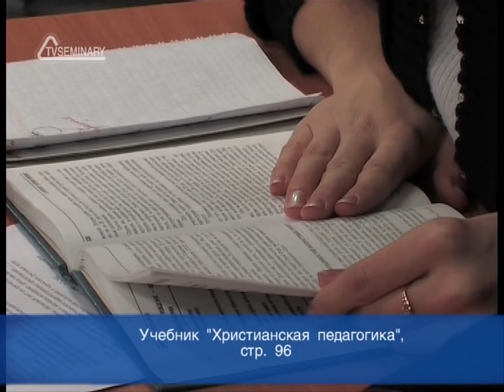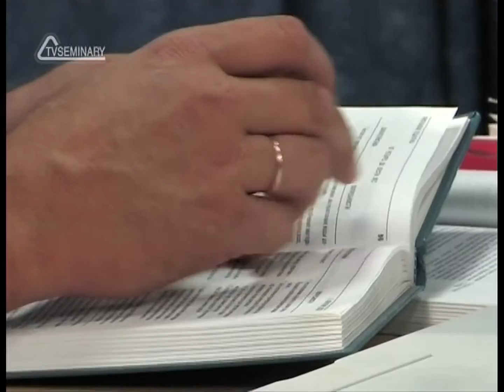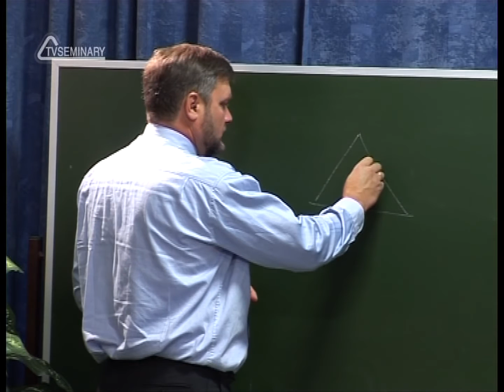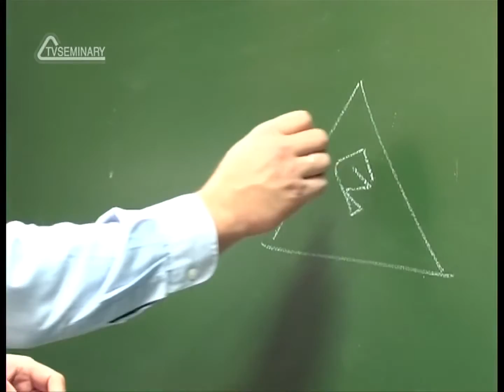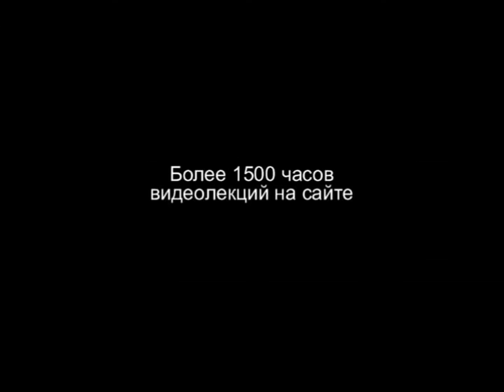PT202 Rus 18 Основы и процесс христианского обучения Физические характеристики детей до 6 лет